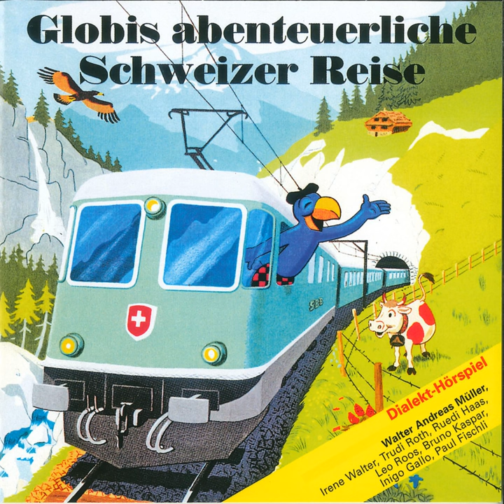Uf em Springbrunne z' Genf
Uf em Springbrunne z' Genf · Globi

Globis abenteuerliche Schweizer Reise

Artist: Globi
Narrator: Walter Andreas Müller
Narrator: Irene Walter
Narrator: Trudi Roth
Narrator: Ruedi Haas
Narrator: Leo Roos
Narrator: Bruno Kaspar
Narrator: Inigo Gallo
Narrator: Paul Fischli
Composer: Walter Zweifel
Lyricist: Walter Andreas Müller
Music  Publisher: Globi Verlag